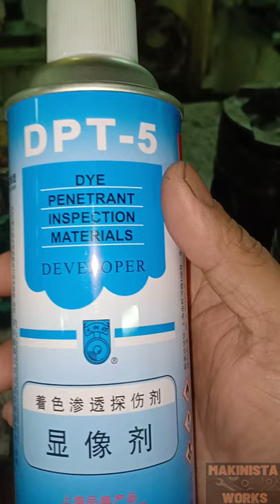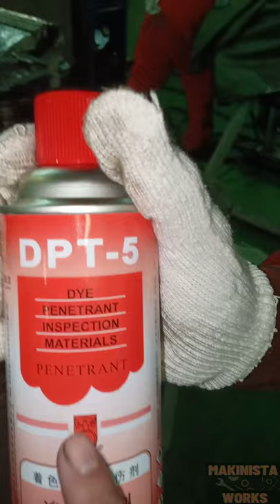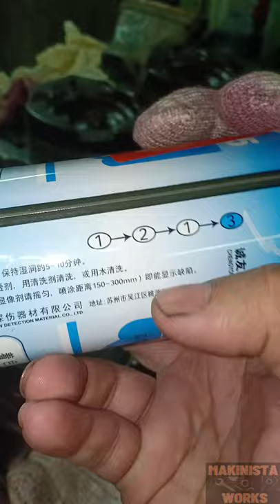HOW TO CRACK TEST GENERATOR PISTON CROWN USING DYE PENETRANT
TO DETERMINE SURFACE CRACKS ONLY USING DYE PENETRANT.